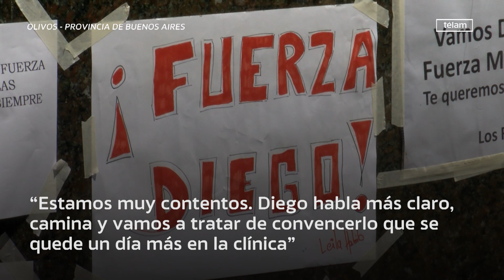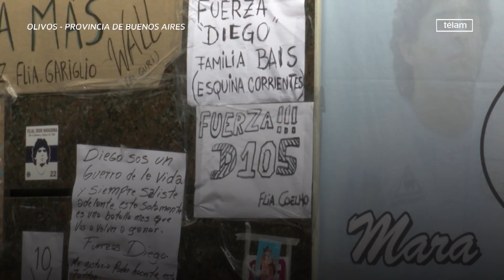"Maradona sigue evolucionando bien y ya tiene muchas ganas de irse", aseguró su médico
Diego Maradona, operado el pasado martes de una hematoma subdural, continúa con una evolución "buena" y expresa "muchas ganas de irse" de la Clínica Olivos, donde permanece internado, comentó hoy su médico, el neurocirujano Leopoldo Luque, al ofrecer un nuevo parte médico.